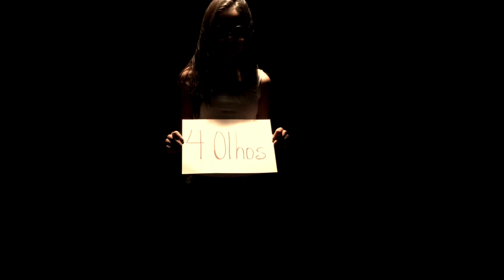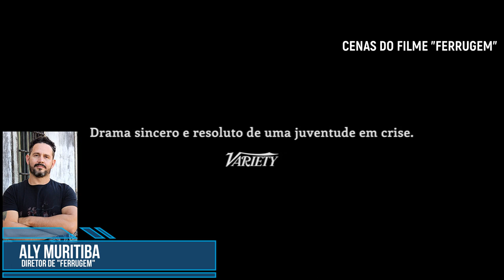NOSSOS OLHARES: "Bullying e Cyberbullying"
Nosso segundo vídeo vêm falar sobre "BULLYING E CYBERBULLYING". E contamos com muitas participações especiais, como a Neuropsicóloga Sarah Sammy do IMPI/Brasília; a Ex-Deputada Federal Keiko Ota; o Delegado do DEIC/SP Dr. Carlos Ruiz, o Diretor de cinema Aly Muritiba e a atriz Tifanny Dopke (ambos do filme FERRUGEM)
 . Utilizadas cenas do Filme FERRUGEM, propriedade GLOBO FILMES